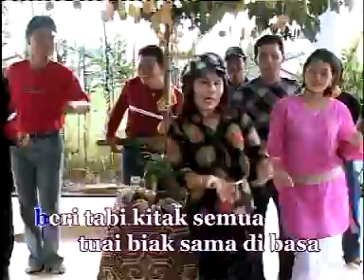ADAT BUJANG DARA.(VCD) GAWAI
di Sarawak,Malaysia.
Kami juga ada menjual dvd,vcd dan cd
COMPOSER:JENNY TAN
SINGER:JENNY TAN
MUSIC ARANGER:JENNARINO JERAKI AND AUGUSTINE MERIKAN
DIRECTOR:JENNY TAN
COMPANY:GOLDEN PEARL RECORDING STUDIO SDN.BHD.